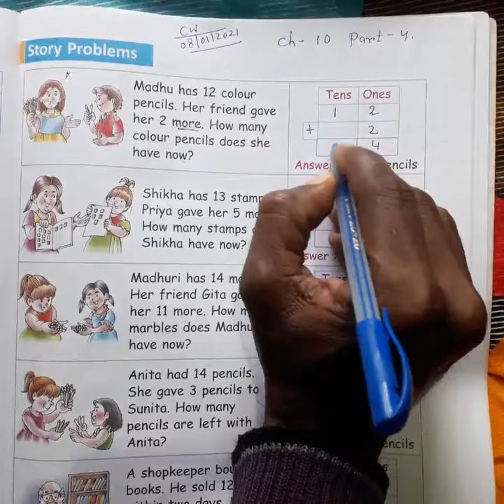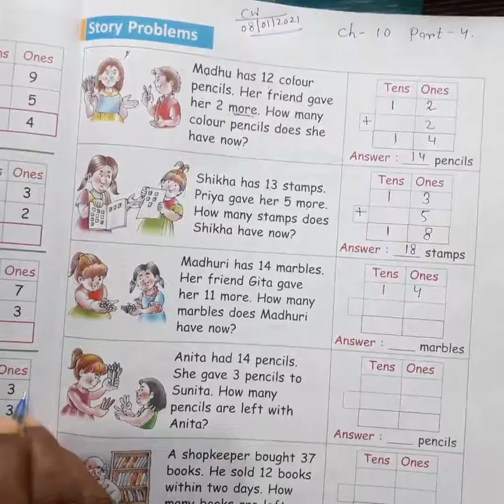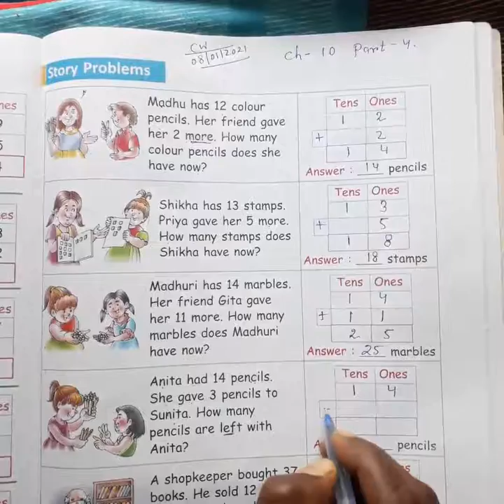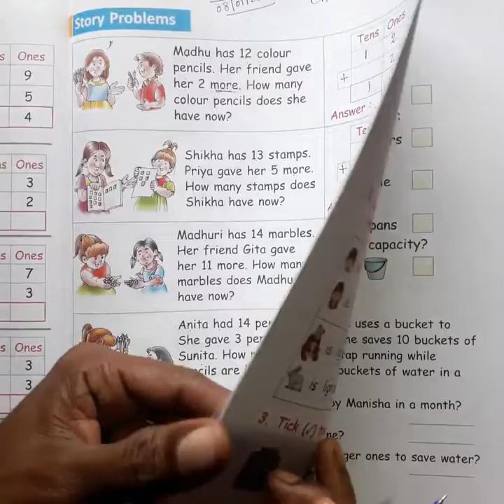STD 1 Maths Chapter 10 part 4